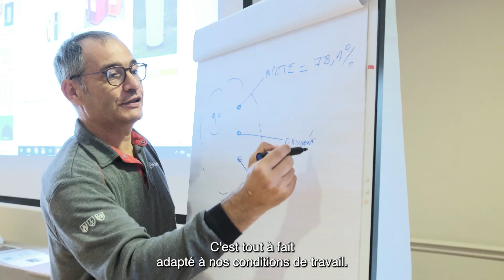Découvrez la journée de formation sécurité d'Air Liquide